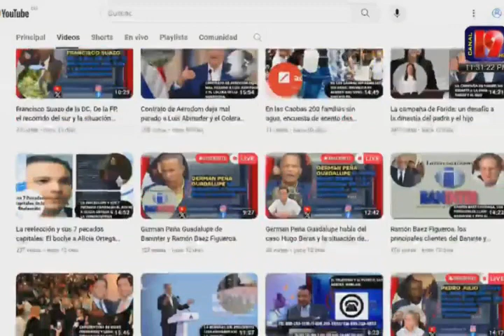Raquel Arbaje no esta al Nivel de responderle a Leonel, un error del Gobierno y los prestamos.